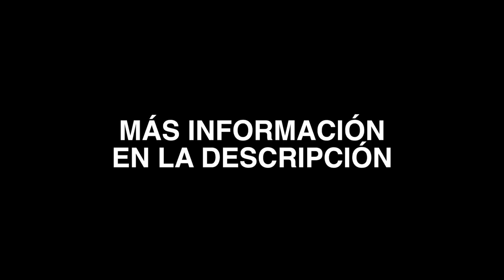Descontrolando en una Bicicleta de Downhill con la Vale en las Varas!